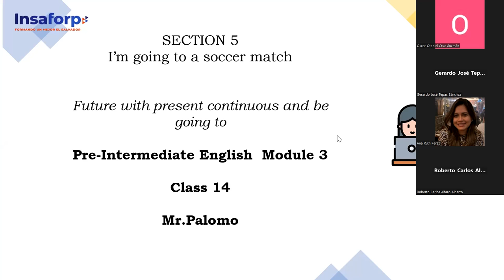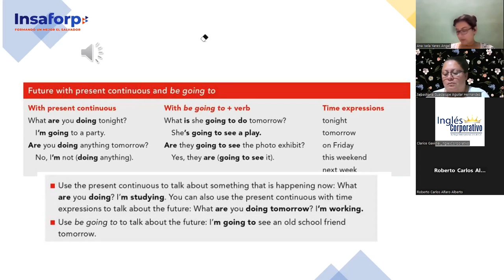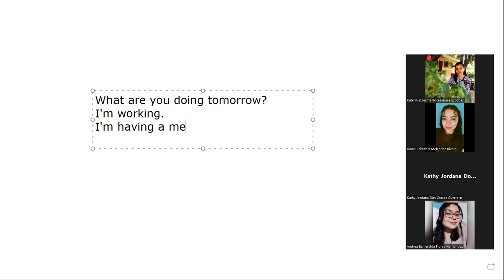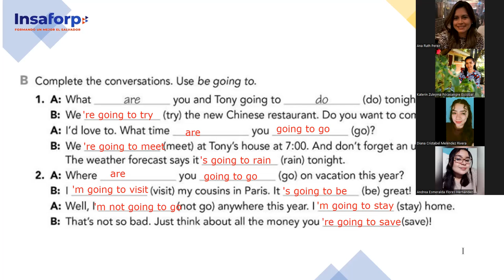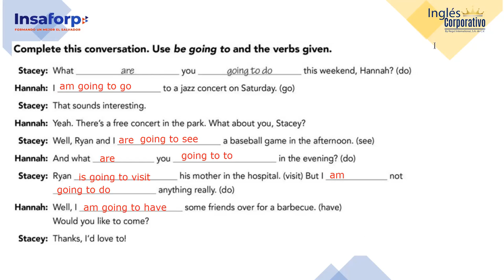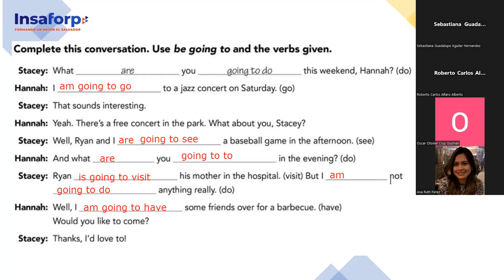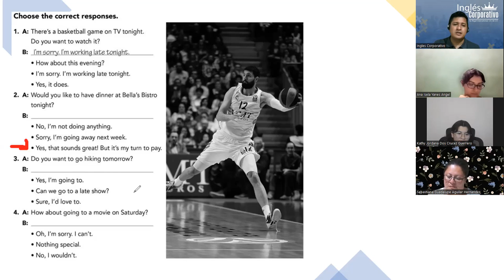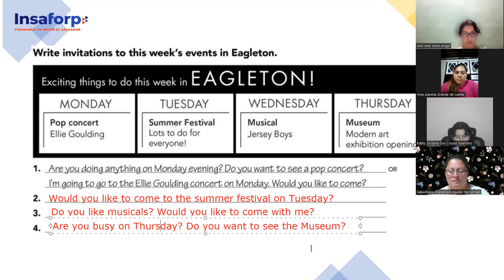SESION 14-21-11-2023-FI-REGA-137-PALOMO-Future with present continuous and be going to